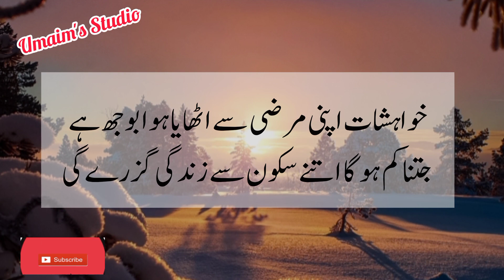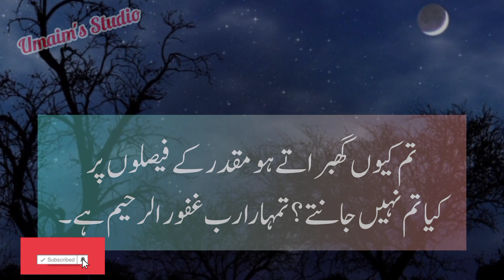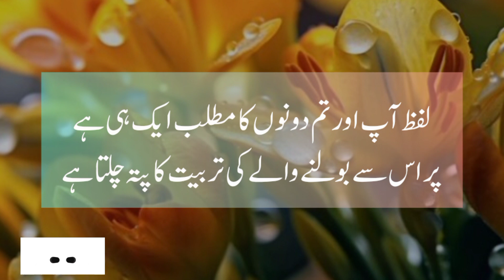Zindagi Roshnion Ka Tohfa | Urdu Quotes | Urdu Status | Islamic Urdu Quotes Status | Golden Words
Your Search
Amazing Quotes Collection
Golden Words
 Islamic Urdu Quotes Status
 Urdu Quotes
Urdu Status
best urdu quotes
 islamic quotes